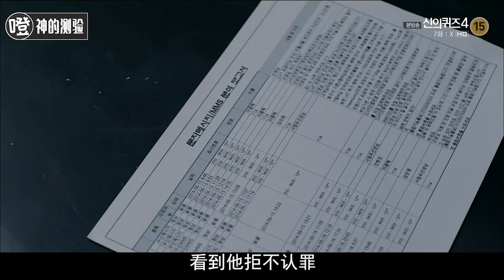爱不分性别，当爱错人时，结果可能不是你想要的！《神的测验》第37案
爱不分性别，当爱错人时，结果可能不是你想要的！【37】